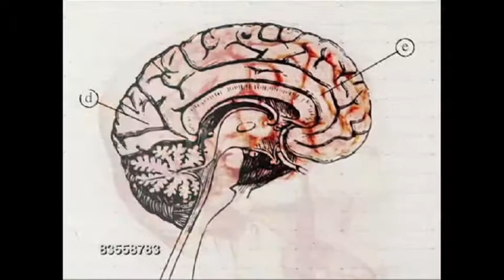Tiffany Shlain: What Does it Mean to be Connected in the 21st Century?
Honored by Newsweek as one of the “Women Shaping the 21st Century,” Tiffany Shlain is a filmmaker, artist, founder of The Webby Awards, and co-founder of the International Academy of Digital Arts and Sciences.